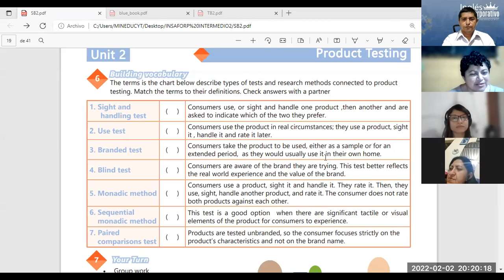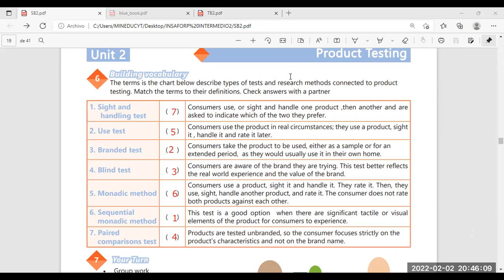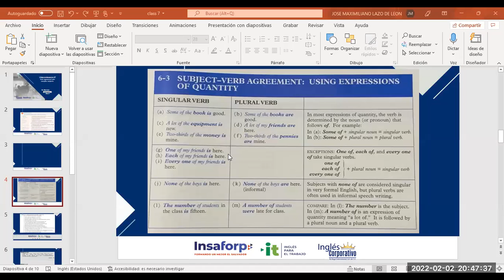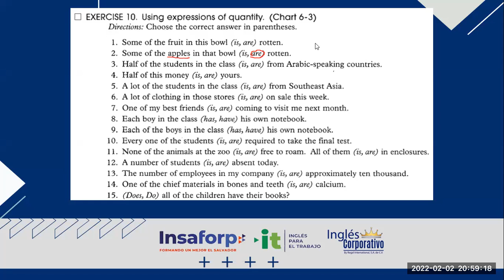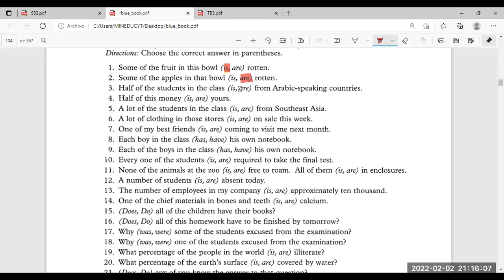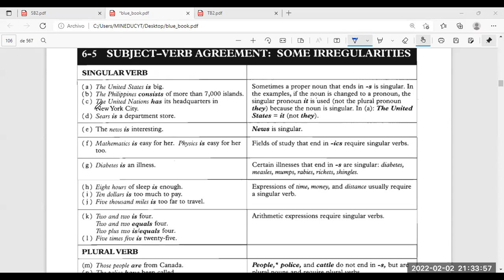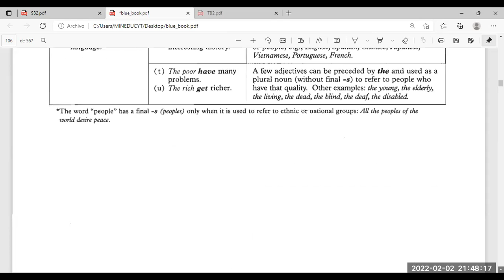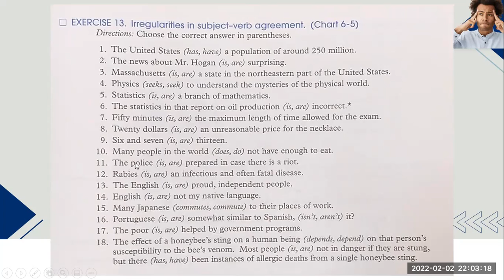Ingles Corporativo-. Videoconferencia #7 Verb agreement with complex subjects